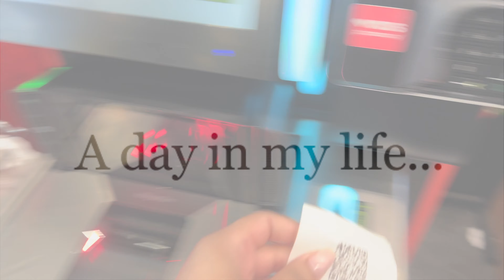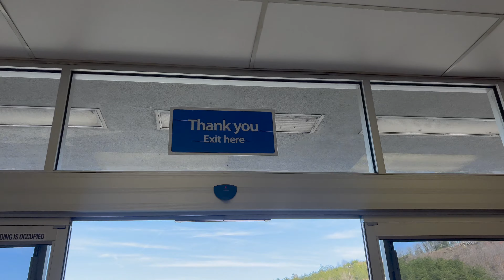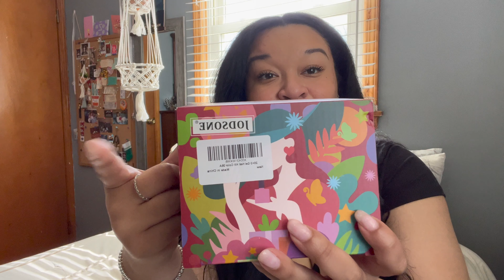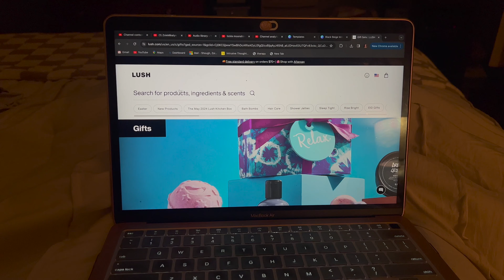A day in my life in my 20s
I hope you all enjoy this video and find it relaxing :)

tiktok zoie mikalyn